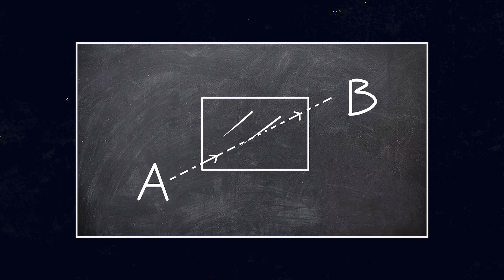Detective Panda beraksi lagi